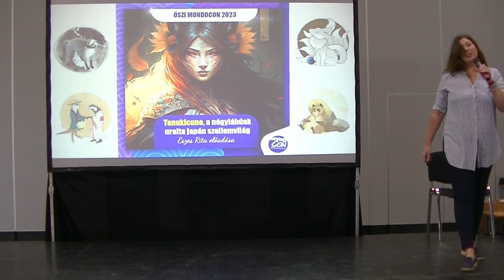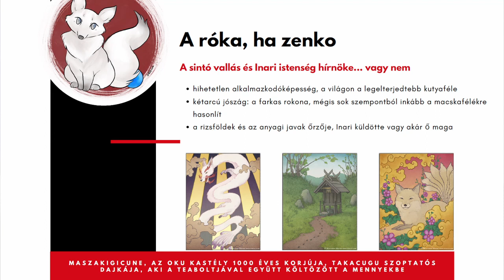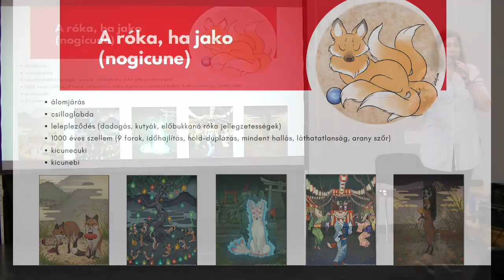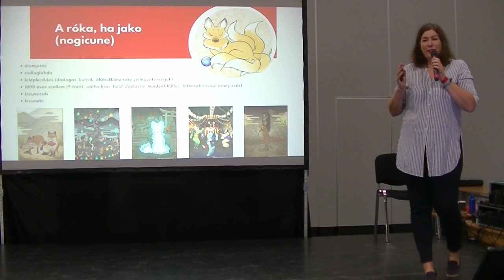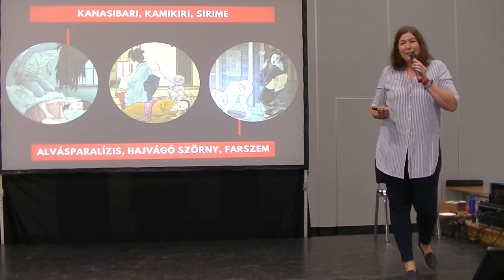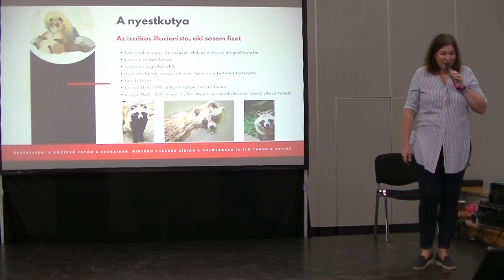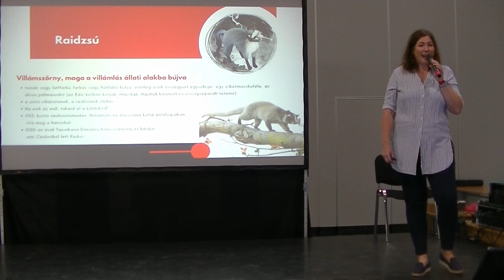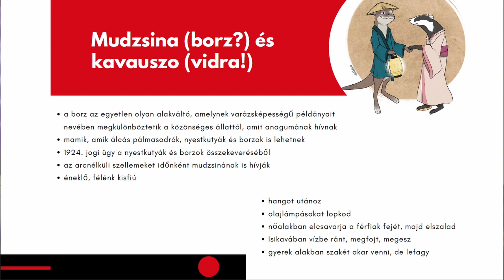Eszes Rita: Tanukicune - a négylábúak uralta japán szellemvilág (előadás)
Úgy tartják, Japánban több ezer jókai (yokai) él, de mi van, ha csak néhány cuki szőrmók szórakozik velünk? És vajon tényleg cukik? Alvásparalízis, éjszakai kísértetek, arcnélküli mutogatós emberek, köddé vált tárgyak... rókák, nyestkutyák, borzok és menyétek játéka. Ezúttal megpróbáljuk a legtöbb megmagyarázhatatlan jelenséget hozzájuk visszavezetni!

A felvétel az Őszi MondoCon 2023-on készült.